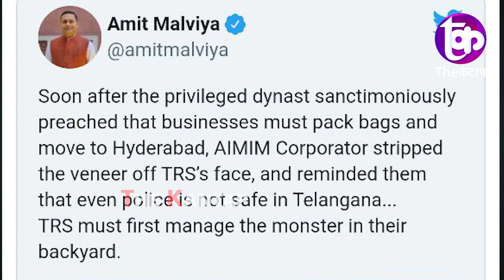AIMIM पार्षद को मुसलमानो के लिए बोलना पड़ा भारी गए जेल| The Kantap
समझे...